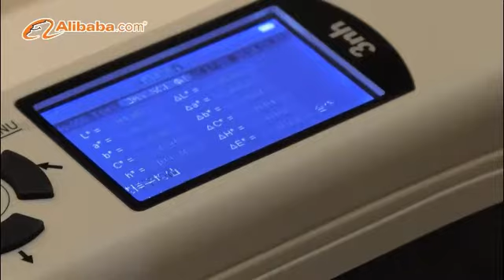factory show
Taishan Hongzhou Cabinet Manufacturer

As a OEM manufacturer we can make cabinet according to what you need and our main customers is wholesaler and project customers